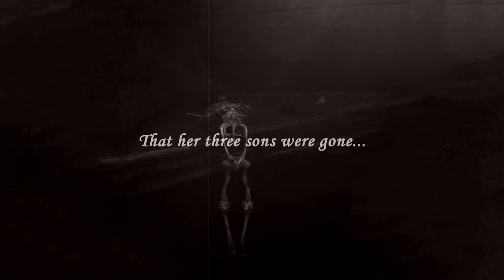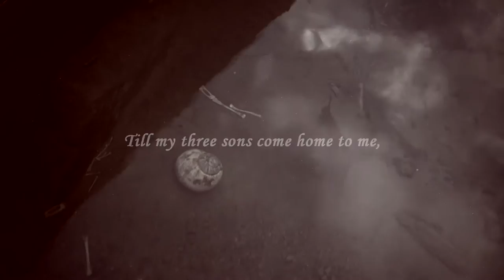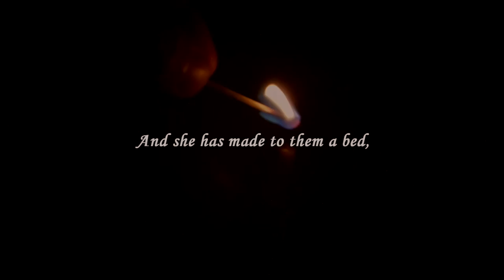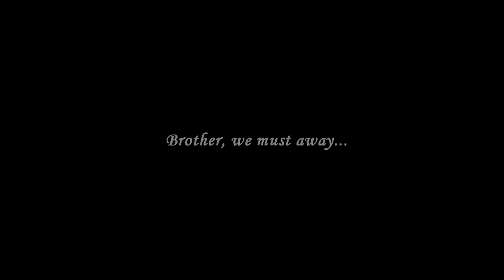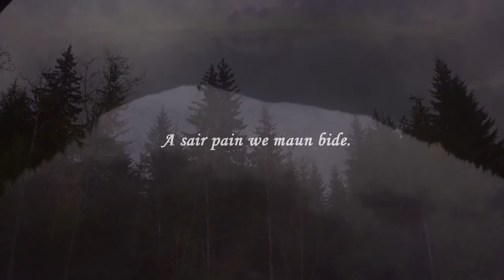The Hare And The Moon-The Wife Of Usher's Well [with lyrics]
Song: The Wife of Usher's Well
Artist: The Hare and The Moon
Album: Wood Witch
Year: 2015

  After it haunted my playlist for the entire spring of that year (and my mind as well), I decided to take my phone and try to translate through its lens the emotions that I felt by listening to this song. And here it is: A dark, gloomy, yet comforting perspective of the grief of the wife of Usher's Well.

The audio content is owned by The Hare and The Moon.
Here are the lyrics for a more easy search:

"There lived a wife at Usher's Well,
And a wealthy wife was she;
She had three stout and stalwart sons,
And sent them over the sea.

They hadna been a week from her,
A week but barely ane,
Whan word came to the carline wife,
That her three sons were gane.

A week but barely three,
Whan word came to the carlin wife
That her three sons were gone.

"I wish the wind may never cease,
Nor fashes in the flood,
Till my three sons come hame to me,
In earthly flesh and blood."

It befell about the Martinmass,
When nights are long and mirk,
The carlin wife's three sons came hame,
And their hats were o the birk.

It neither grew in syke nor ditch,
Nor yet in ony sheugh;
But at the gates o Paradise,
That birk grew fair enough

"Blow up the fire my maidens,
Bring water from the well;
For a' my house shall feast this night,
Since my three sons are well."

And she has made to them a bed,
She's made it large and wide,
And she's taen her mantle her about,
Sat down at the bed-side.

Up then crew the red, red, cock,
And up the crew the gray;
The eldest to the youngest said,
'Tis time we were away.

The cock he hadna crawed but once,
And clappd his wings at a',
When the youngest to the eldest said,
Brother, we must awa.

The cock doth craw, the day both daw,
The cahannerin worm doth chide;
Gin we be mist out o our place,
A sair pain we maun bide.

"Fare ye weel, my mother dear!
Fareweel to barn and byre!
And fare ye weel, the bonny lass
That kindles my mother's fire!"